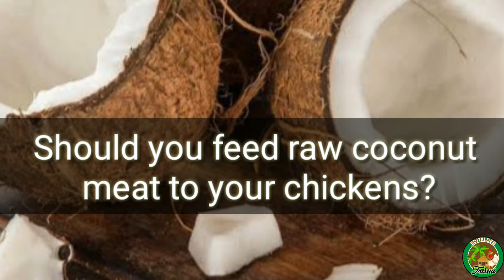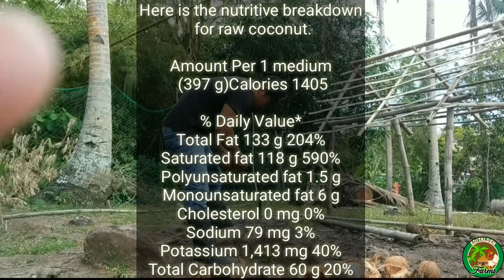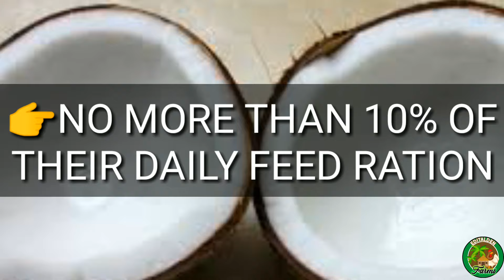TAMANG RATIO NG PAGPAPAKAIN NG NIYOG SA MGA MANOK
Sabi ng iba, masama raw ipakain ang niyog sa mga alaga nating manok. Gaano Ito katotoo?

Yan ang sasagutin natin sa episode natin ngayong araw.